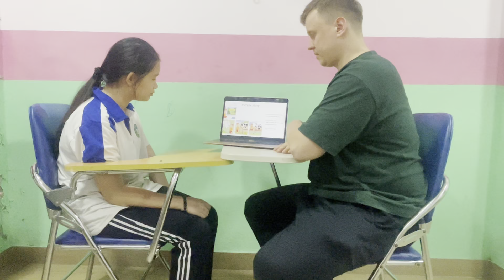Iris - Movers 2D - Spk test Ow 4 Unit 456